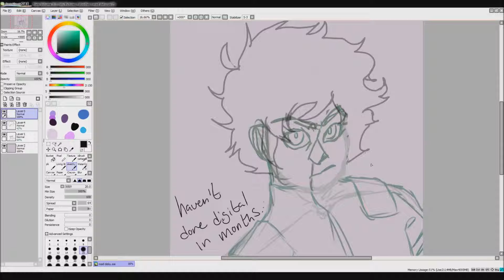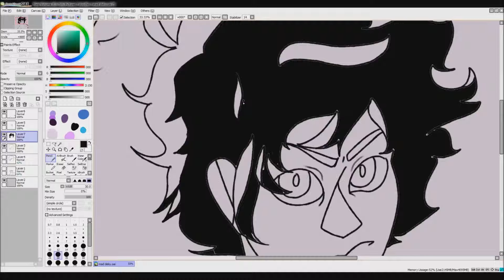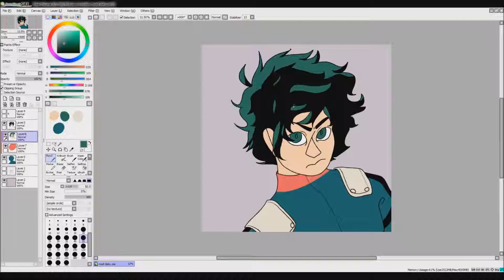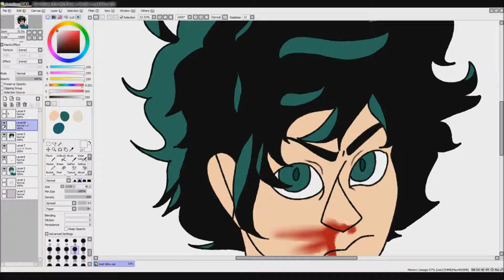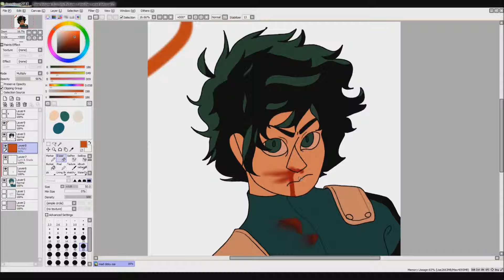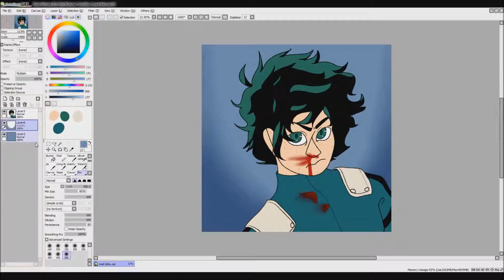Mad Deku - BNHA Speedpaint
hey ik it's been months but hi guess who's back with a new hyperfixation

basically i fell in love w bnha in like. august & i haven't stopped thinking abt it since

art on twitter: (gimme a min. haven't posted it there yet)

character: Izuku Midoriya from Boku No/My Hero Academia, created by Kohei Horikoshi